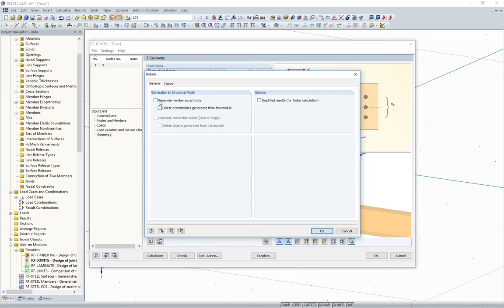[EN] FAQ 004346 | Comment considérer la flexibilité d'une poutre continue avec des assemblages à ...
Question :
Comment considérer la flexibilité d'une poutre continue avec des assemblages à broches avec fentes ?

Réponse :
La méthode la plus simple consiste à utiliser le module RF-/JOINTS Timber Steel to Timber. Pour ce faire, le module décompose l'assemblage d'origine et crée un nouveau système structurel considérant la flexibilité. L'ELU, l'ELS et les situations de projet accidentelles doivent être considérés séparément.